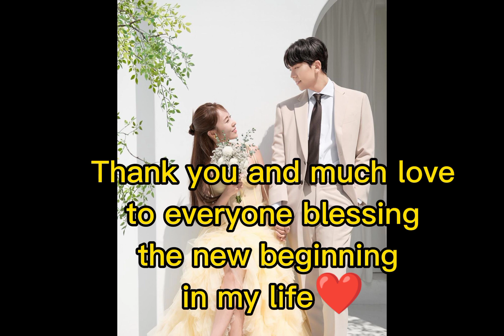Former Topp Dogg member Kim Dong Sun and actress Jung Da Ya are Getting Married